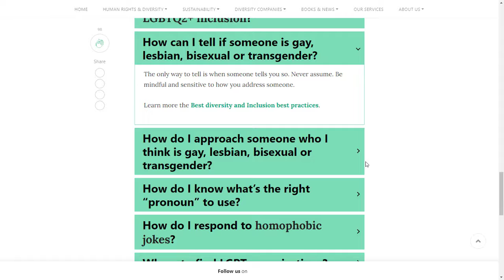How to tell if someone is gay or LGBT or LGBTQ / LGBTQ2+?